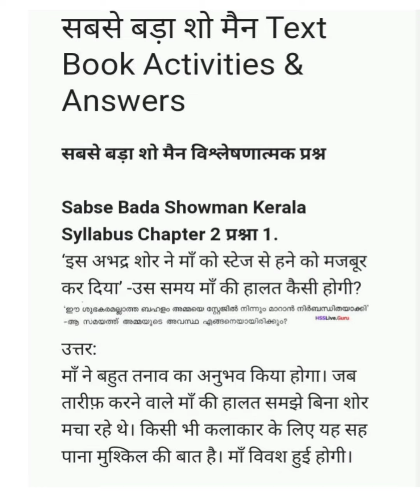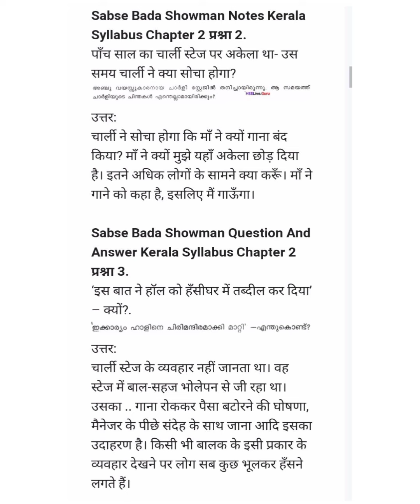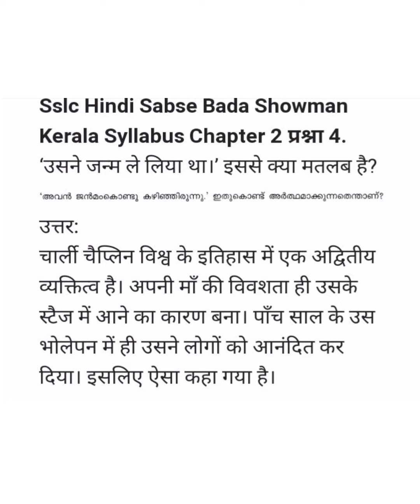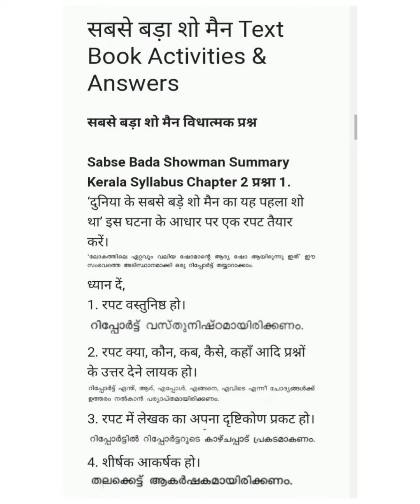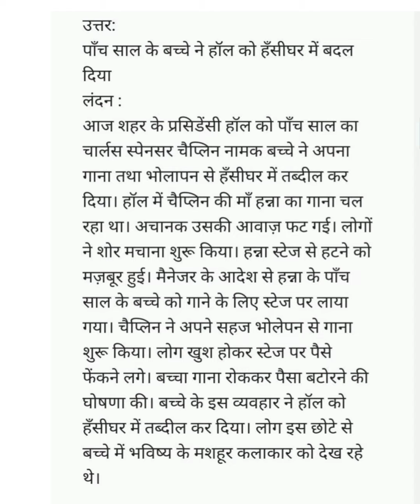Class 10 Hindi Unit 2 Chapter 2 सबसे बड़ा शो मैन Textbook Question And Answers